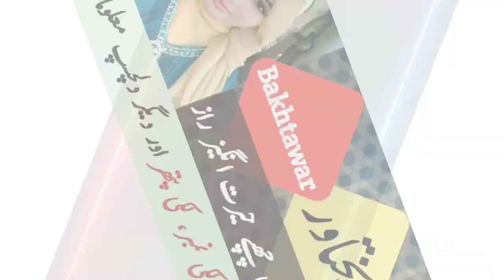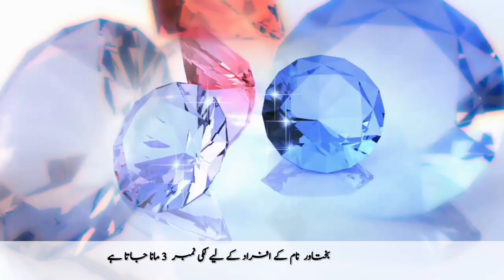Bakhtawar Name Meaning In Urd | Bakhtawar Naam Ka Matlab | Zahid Info Hub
Bakhtawar is baby girl name mainly popular in Muslim religion and its main origin is Arabic.
Bakhtawar name meaning is " Fortunate, Lucky ". The name Bakhtawar in Urdu mean " خوش قسمت، خوش نصیب ". Lucky days for Bakhtawar name are Friday, Monday. Lucky number Three (3) is considered for people named Bakhtawar. Suitable stones for Bakhtawar name are Emerald, Coral, Turquoise. Numerically suitable metals for the name Bakhtawar include Silver. Suitable colors for Bakhtawar name include Blue, Green and White.
Life Pursuit: You Are Emotional And You Find Financial Security.

So, You must watch this video if you have questions in your mind about Bakhtawar name,
bakhtawar naam ki ladki Kaisi hoti hai |
bakhtawar naam ki ladkiyan kaisi hoti hai |
bakhtawar naam ke log kaise hote hain |
bakhtawar ka matlab |
bakhtawar ka matlab kya hota hai |
bakhtawar ka kya matlab hai |
bakhtawar ke mane kya hai |
bakhtawar naam ka matlab kya hoti hai |
bakhtawar naam ke mane kya hai |
bakhtawar naam ka kya matlab hai |
bakhtawar ke naam ka matlab kya hai |
bakhtawar naam ke mahine |
bakhtawar naam ki meaning |
bakhtawar naam ki spelling |
muslim girl names starting with b |
b se girl name |
b se ladkiyon ke naam |
b se shuru hone wale naam |
b se ladkon ke name |
girl name start with b |
girl name starting with b |
bakhtawar naam ki rashi |
bakhtawar naam ki rashi kya hai |
bakhtawar ki video |
bakhtawar naam ki video |
bakhtawar new video |
bakhtawar naam ke status |
bakhtawar name meaning in quran |
bakhtawar name personality |
bakhtawar name lucky stone |
bakhtawar name and lucky number |
bakhtawar name with meaning |
bakhtawar name meaning and lucky number |
bakhtawar name meaning in urdu and lucky number |
bakhtawar ka matlab |
bakhtawar ke mane |
bakhtawar name lucky colour |
bakhtawar name ka matlab |
bakhtawar name ka meaning |
bakhtawar naam ke mayne |
bakhtawar ka matlab kya hai |
bakhtawar name meaning urdu |
bakhtawar name meaning hindi |
bakhtawar name meaning urdu hindi |
name meaning of bakhtawar |
bakhtawar urdu meaning |
bakhtawar hindi meaning |
bakhtawar name meaning in islam |
bakhtawar name meaning in english |
bakhtawar meaning in islam |
bakhtawar meaning in arabic |
bakhtawar girl name meaning |
बख्तावरी नाम का अर्थ |
बख्तावरी नाम का हिंदी में अर्थ |

 لڑکوں کے اسلامی نام اور معنی